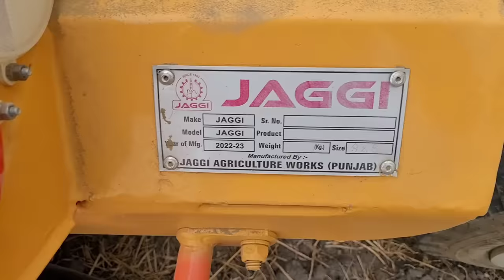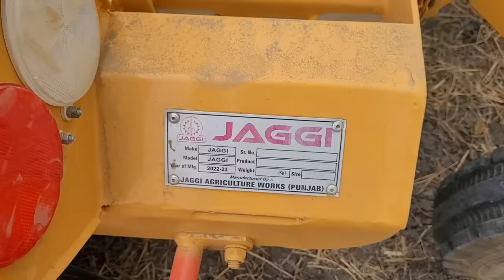मेहनत मुंह तोड़ जवाब देती है | Mahindra 585 Xp Plus Performance Check With jaggi 8×8 Disc harrow